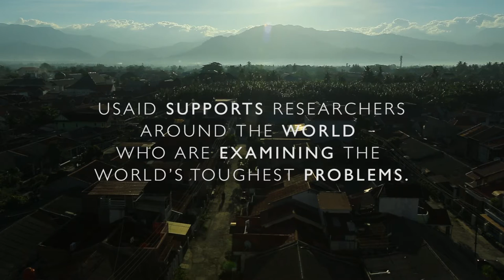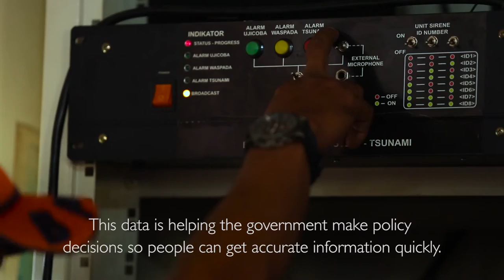Critical Countdown: Using Local Data to improve Tsunami Warnings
USAID-supported researchers at the Institute of Technology of Bandung (ITB), Indonesia are studying ways to communicate tsunami warning to communities living along the country’s coast where tsunami risk is highest.  Results from these studies are helping local municipalities re-think their tsunami communication systems to improve citizen awareness and response to tsunami warnings. The PEER program supports researchers around the world working to help USAID achieve development priorities.